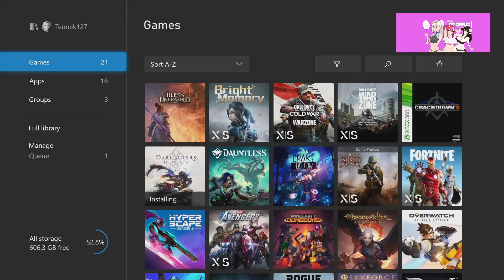Skyforge - Xbox Series S Gameplay